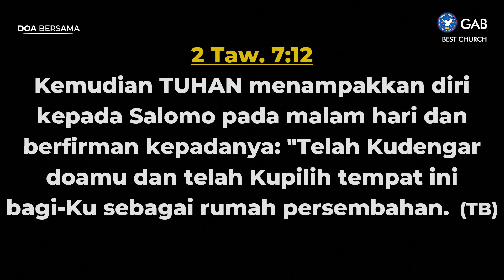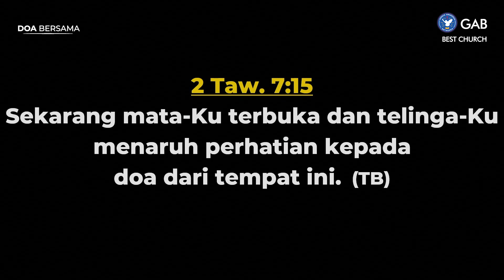Doa Malam | Jemaat Online Gereja BEST | Ps. Fengky Maukar